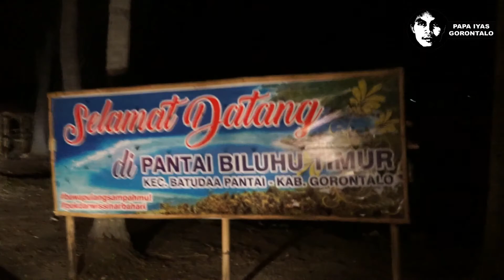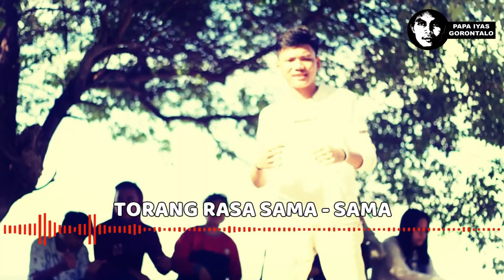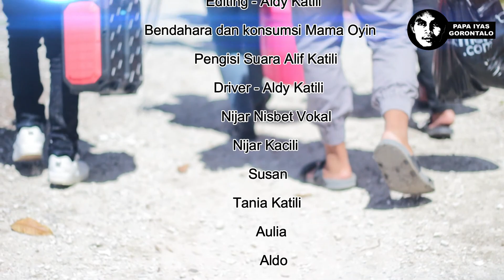Bikin Video Clip di Pantai BILUHU timur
Pantai biluhu merupakan hidden paradise di Gorontalo. Dari airport hanya sekitar 1 jam perjalanan darat. Letaknya yang cukup terpencil membuat suasana liburan jadi terasa lebih dekat dengan alam. Sepi, serasa pantai milik pribadi. Penginapan di biluhu hanya ada 3 cottage, langsung menghadap pantai. Sepanjang hari sangat tenang, hanya ada suara ombak.